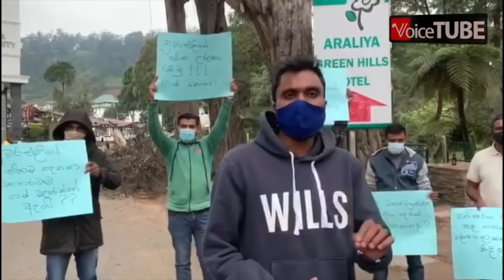නුවරඑළියේ මහ දවල් මංකොල්ලයක් තරුණයන් වීදි බසීයි - කවුරු වුණත් කමක් නැහැ සාධාරණයක් ඉටු කරන්න